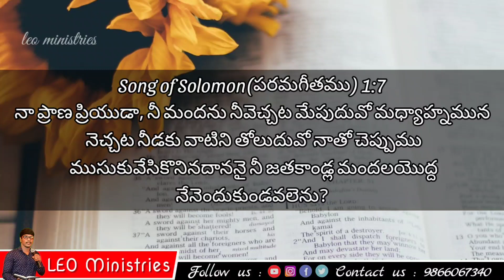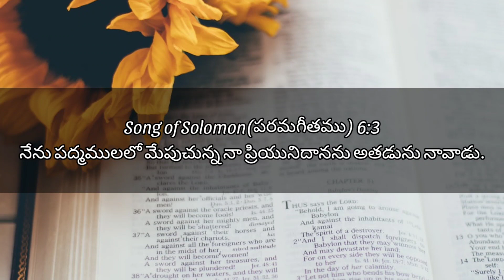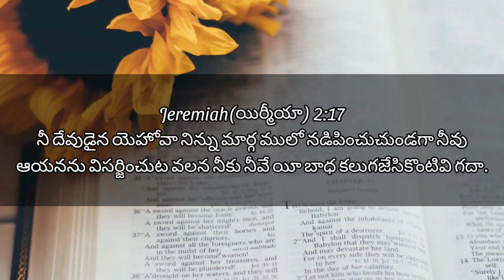new_telugu_short_sermon||మంచి కాపరి..